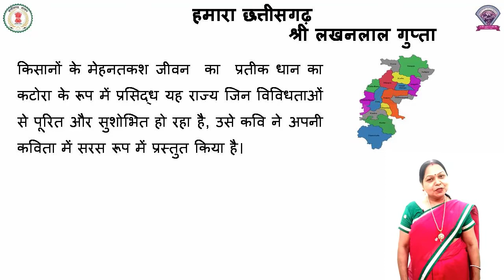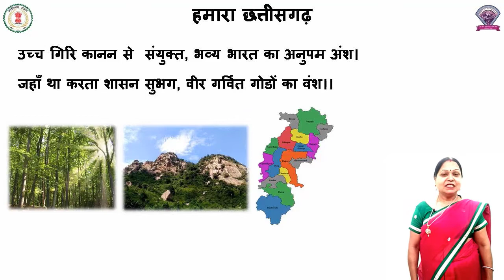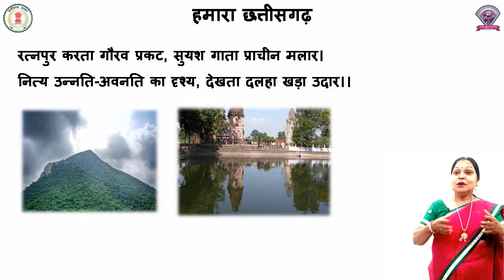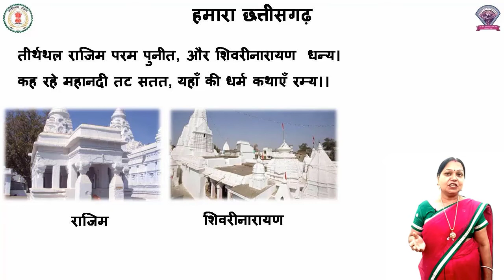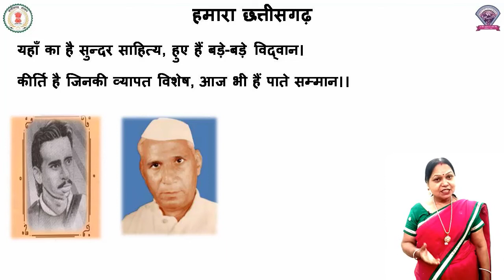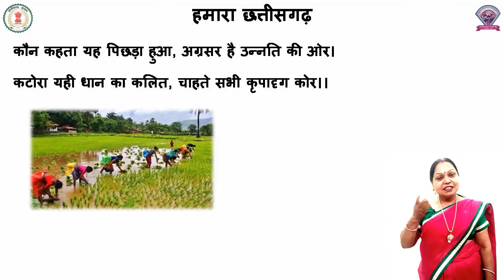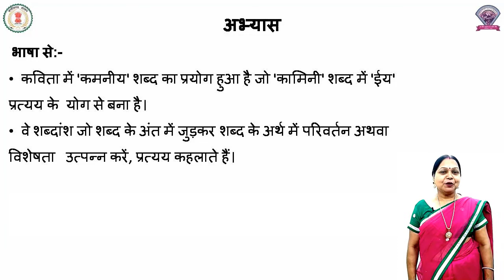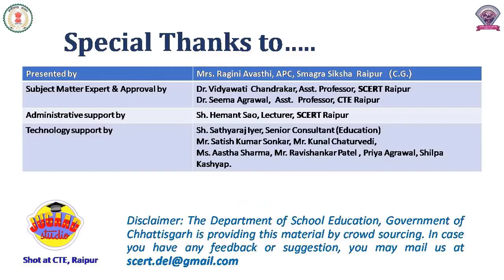Class 8, Hindi, Chapter 11, हमारा छत्तीसगढ़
कक्षा - 8
विषय - हिंदी
पाठ - 11
पाठ का नाम - हमारा छत्तीसगढ़